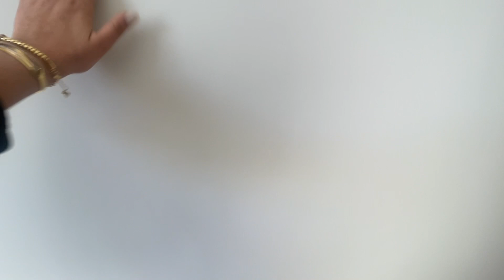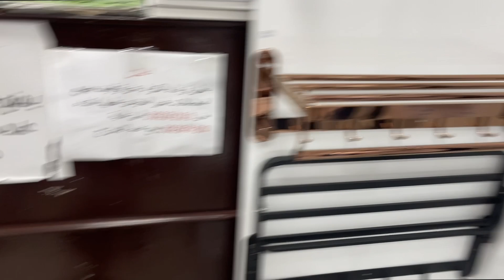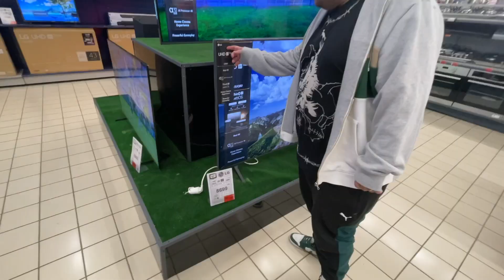عارضة هماوية لحماتي و لماما 🤲 تخمال ديال دار 🧹ركبنا ليمولوغ فالحائط نتيجة واو 🤩رد فعل راجلي